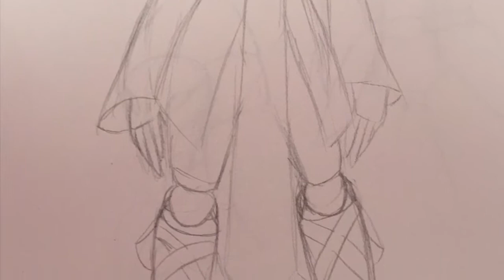Ocs Speedpaint: Angel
This is Angel, she’s a warforged monk who has a ballet-like fighting style and she’s Top Mother Hen.
Also I’m sorry about my hands being in the way